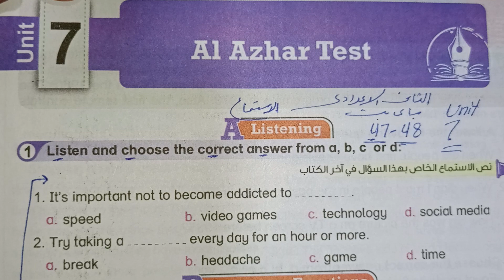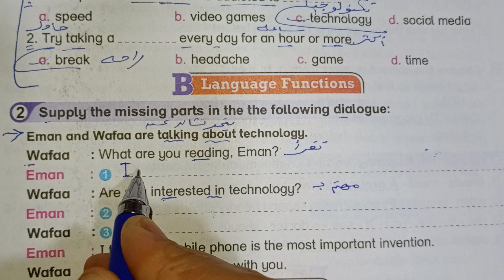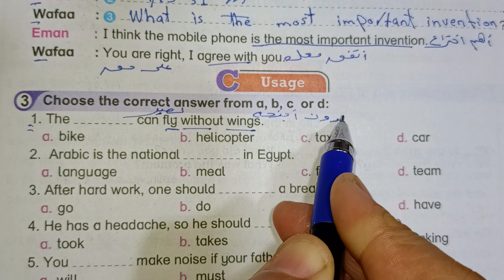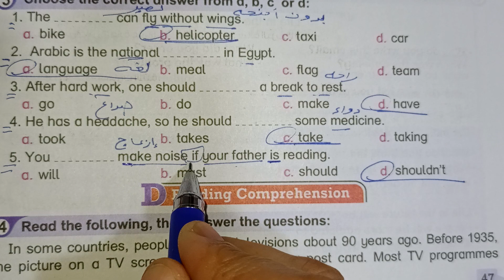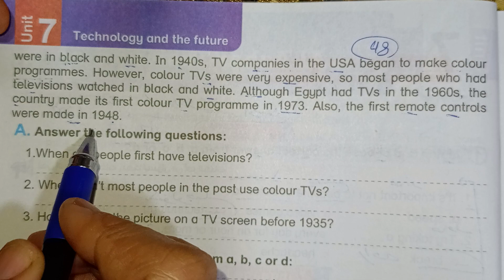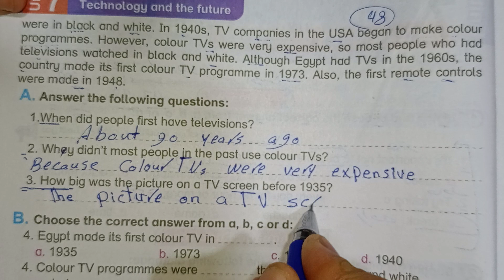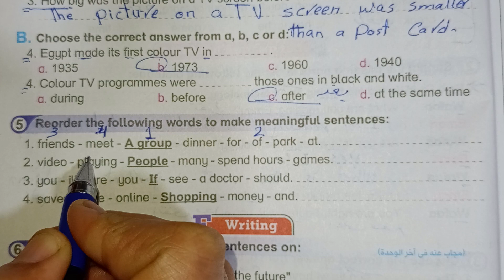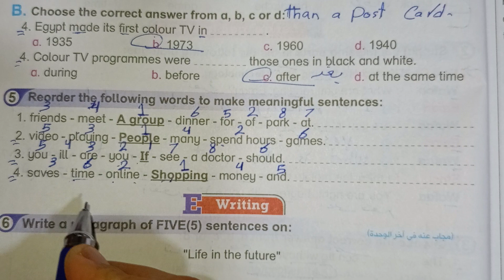حل صفحة 47_48 من كتاب باي بت 2024 انجليزي الصف الثاني الإعدادي الوحده السابعة اختبار الازهر♥️♥️♥️♥️